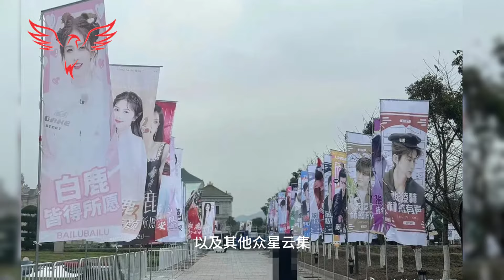白鹿为明天的《宁安如梦》观众感恩节目排练的照片。bailu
Photos of Bailu rehearsing for tomorrow's "Ningan Like a Dream" audience gratitude program.
Fan Bailu and Zhang Linghe are both under the same banner. Is there a certain tacit understanding to support CP?
Tomorrow, at 19:30 Beijing time, a special fan thank you event for "Ning'an Like a Dream" will be held, attracting the attention of millions of fans. It will be a night full of color and cultu